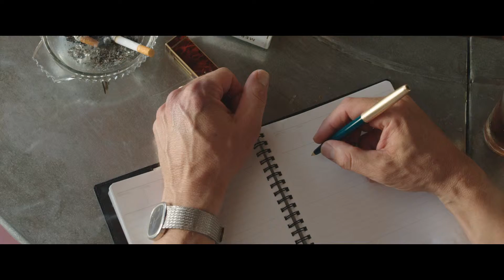Frente al mar, estreno en cines 11 de marzo, 2016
Mediados de los años 70. Roland (Brad Pitt) y Vanessa (Angelina Jolie-Pitt) son una pareja norteamericana que deja Nueva York para escaparse a la costa francesa. Él es un escritor bastante conocido y ella una bailarina retirada. Son una pareja en crisis, su matrimonio está lleno de grietas y su tormentosa relación se está desmoronando. En su tranquila estancia frente al Mediterráneo, en un pueblecito pesquero, Roland se pasa todo el día en el bar local esperando que aparezca su próxima gran idea para un libro. Mientras, Vanessa se recluye en el cuarto de hotel, incapaz de ocultar la melancólica decadencia que la abruma.

Esta dinámica cambia cuando llegan a la habitación de al lado Lea (Mélanie Laurent) y Francois (Melvil Poupaud), una joven pareja de recién casados que les hará ver su propia relación de una manera diferente.

Universal Pictures estrena la película el día 11 de marzo, 2016